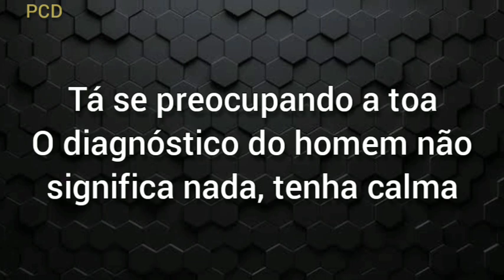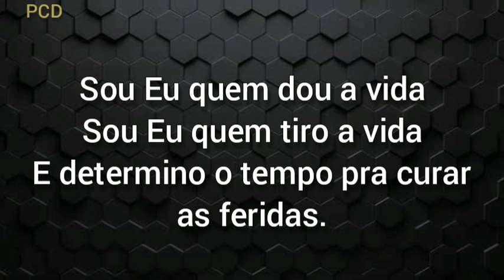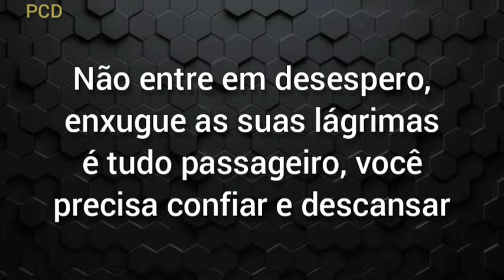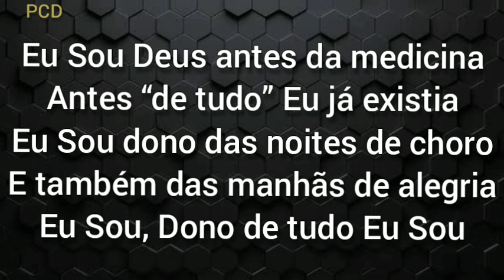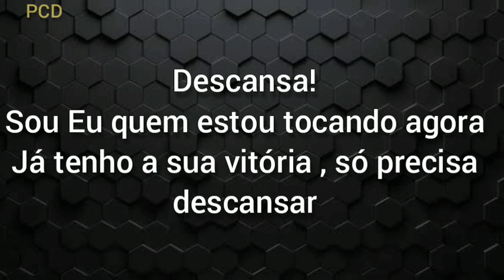DESCANSA | JESSÉ AGUIAR COM LETRA COMPLETO (LEGENDADO)